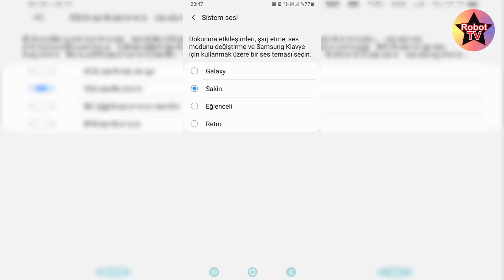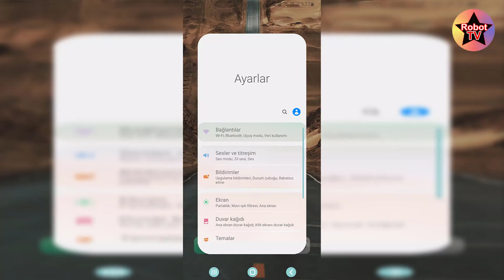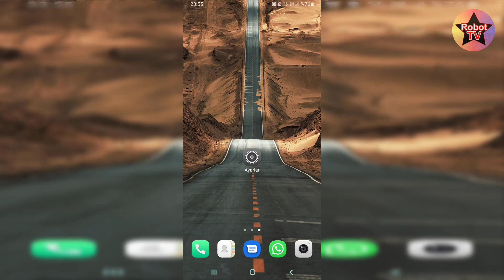Samsung Şarj Sesini Değiştirme (Samsung Şarj Sesi Kapatma)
Samsung telefonlarda şarj sesini değiştirme ya da Samsung şarj sesi kapatma işlemleri nasıl yapılabilir bundan bahsettik. Eğer Android telefonunuz da şarj sesini değiştirmek istiyorsanız; videomuz da ki işlemler ile birlikte aklınızda ki Samsung şarj sesi nasıl değiştirilir? sorusuna da cevap bulabilirsiniz.

00:00 Giriş
00:30 Samsung şarj sesini değiştirme işlemleri
01:00 Şarj sesini değiştirdik
01:21 Samsung şarj sesi kapatma
01:45 Şarj sesini tamamen kapattık
02:30 İşlemlerimiz bu kadar

Samsung şarj sesi değiştirme ya da kapatma işlemi gördüğünüz üzere çok basit. Video faydalı olduysa videoyu beğenmeyi unutmayın.

👉🏻 Bize DESTEK olmak için KATIL butonundan kanalımıza üye olabilirsiniz.